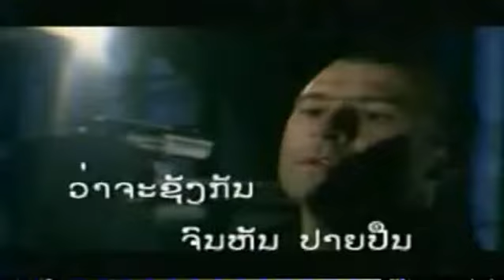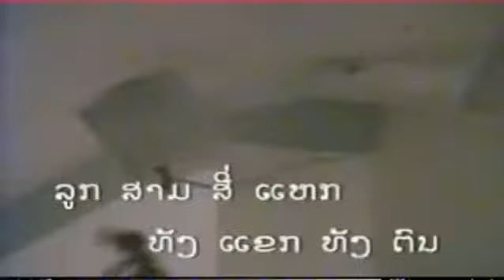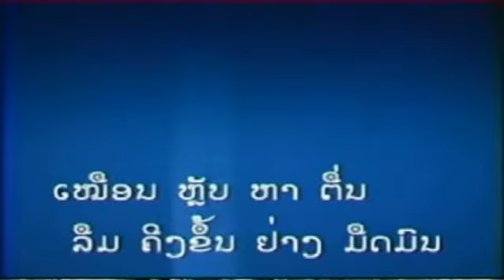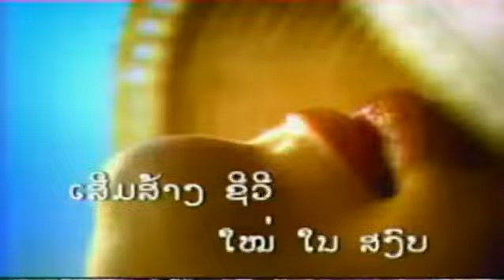Hang Bonh Pay Pune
Chanson écrite et chantée par Phay SIRISOMBATH